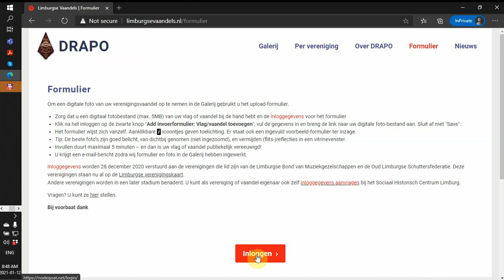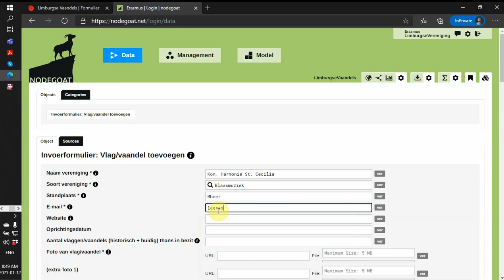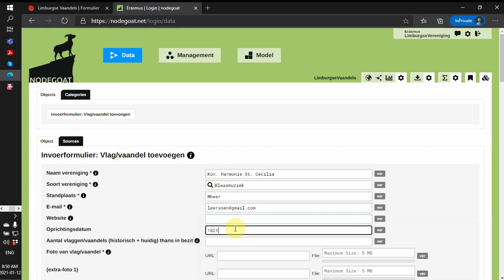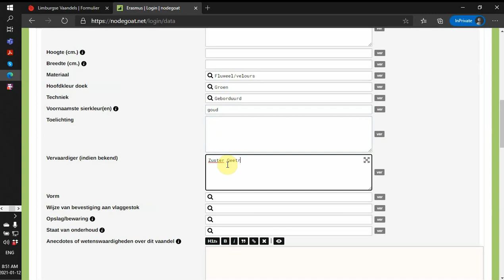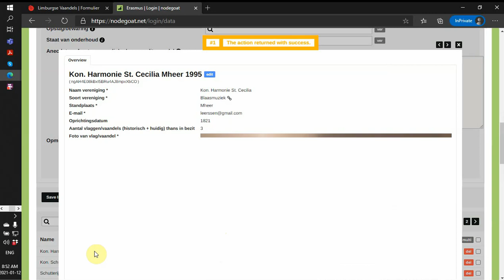Vaandelformulier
Instructies voor het invullen van het DRAPO-uploadformulier